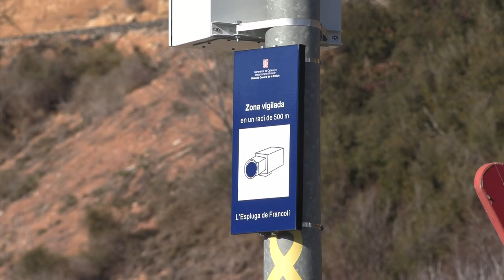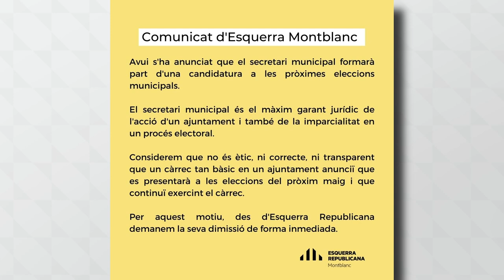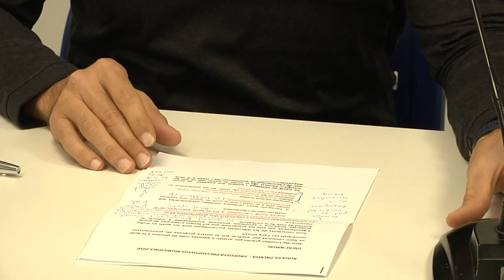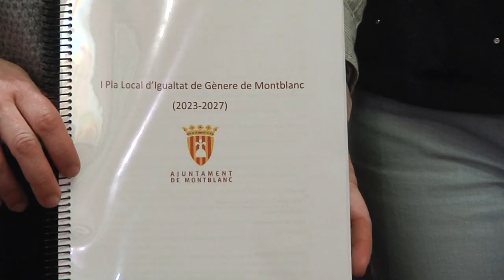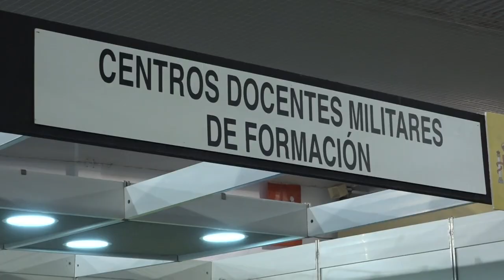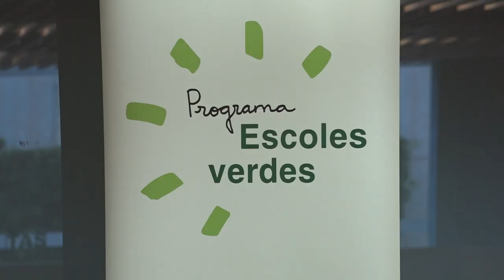Notícies 12. Edició vespre. 09/03/2023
Vila-seca vol convertir el barri del Colomí en el nou centre del municipi. S'aprofitarà l'arribada del tren tramvia per fer una reconversió de la zona i donar prioritat als vianants i a la mobilitat sostenible.

Josep Andreu escull com a número 2 de la seva candidatura l'actual secretari de l'ajuntament, Marià Gomis, fill de l'exalcalde Josep Gomis. Esquerra Republicana ja ha demanat al secretari que dimiteixi del seu càrrec perquè considera que la seva feina no és compatible amb anar a unes llistes per a les municipals.

El Consell Comarcal de la Conca de Barberà instal·la càmeres de vigilància perquè no es llenci la brossa allí on no s'ha de fer. Es busca evitar que es faci un mal ús dels contenidors d'emergència en les poblacions on existeix el sistema de recollida de residus porta a porta.

Entrarem a la llar municipal de Sant Salvador, a Tarragona, on cada dia una trentena de persones grans dinen acompanyades. Ho fan a través d'un programa que busca evitar que dinin sols. Només l'any passat van repartir 1.600 àpats.

Alex Doche es perdrà, probablement, el que queda de temporada. El CBT suma una altra baixa de llarga durada a una infermeria que no para de rebre jugadors. Doche pateix una ruptura fibril·lar al bessó de la cama esquerra i és molt improbable que reaparegui abans d'acabar el curs.